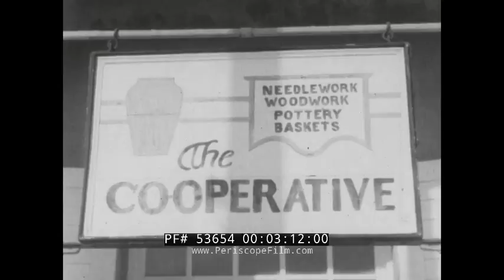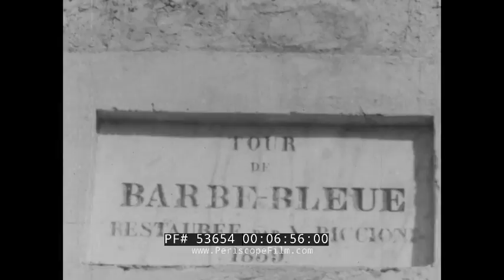A BRIEF VISIT TO THE VIRGIN ISLANDS & ST. THOMAS 1930s TRAVELOGUE MOVIE 53654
“A Brief Visit to St. Thomas, Virgin Islands” is the first part of a short 1930s film, In the Wake of the Buccaneers, produced by the Division of Motion Pictures for the U.S. Department of Interior. “A Brief Visit” highlights St. Thomas, promoting tourism for the U.S. Virgin Islands, which the U.S. purchased from Denmark in 1916. The film begins with a luxury steam liner arriving at St. Thomas (00:17), where people take a small boat to the island’s capital and largest city, Charlotte Amalie. In Charlotte Amalie, tourists can ride a donkey (01:07) and visit Emancipation Park (01:21)—or Emancipation Gardens — where the proclamation freeing the slaves was supposedly read in 1848. Other highlights of the capital city include Lower Town (01:30), the old drainage system (02:11), the market (02:26) where locals buy and sell produce and other goods, and the Cooperative (03:10). Local women show off woven hats and bags, including the chapo hat (03:28). Other attractions include the beaches of St. Thomas and Lindbergh Bay (04:03). While tourists enjoy the sights of St. Thomas, locals restock the ships’ supplies (04:53), including baskets of coal needed to power the steam ships. North of Charlotte Amalie is The Drake Seat (06:01), which commemorates Sir. Francis Drake and overlooks the scenic Magens Bay. Back in Charlotte Amalie is Bluebeard’s Castle Hotel (06:38), overlooking the harbor. Here, tourists enjoy the hotel and its gardens (07:20), as well as sitting on the veranda and sipping on a freshly prepared Swizzle (07:50), the region’s famous cocktail. The film concludes with a steam liner departing St. Thomas, the “Gem of the Caribbean” (08:43).